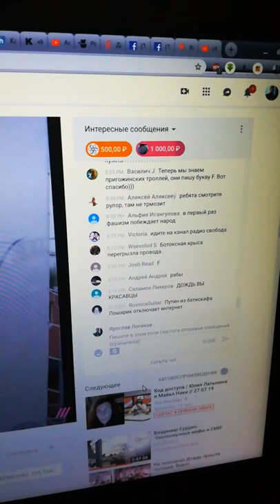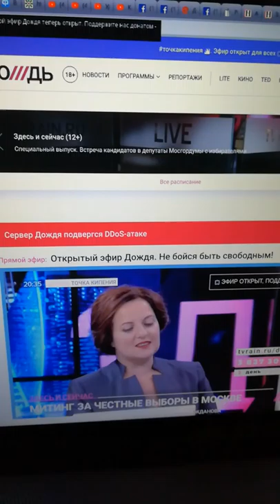Дождь под DDoS атакой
Деньги налогоплательщиков идут на фабрики троллей, на блокировки и на атаки неугодных. Трансляцию на канале Навального закрыли силовым методом. Дождь пресуют юридически и DDoS атаками.